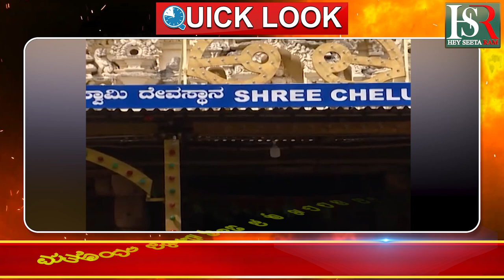ಮತ್ತೊಂದು ಬಹುಕೋಟಿ ಭೂ ಹಗರಣ ಬೆಳಕಿಗೆ ಬಂದಿದೆ Kannada News | Breaking News | Viral News | Special News